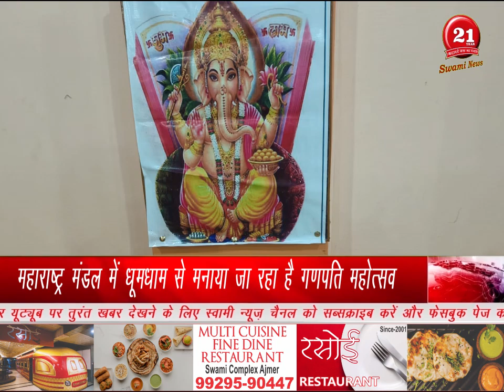महाराष्ट्र मंडल में धूमधाम से मनाया जा रहा है गणपति महोत्सव